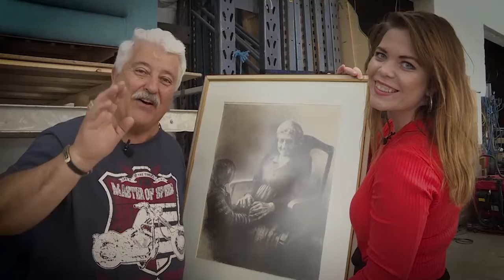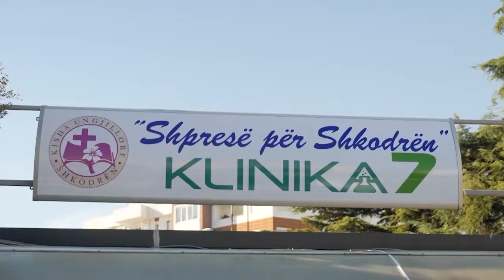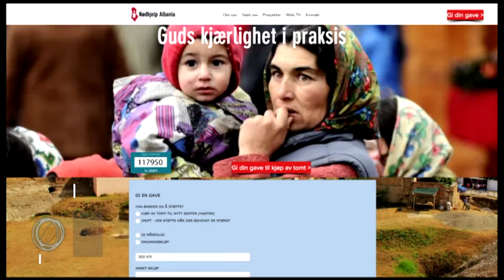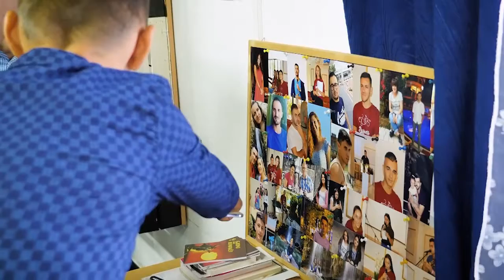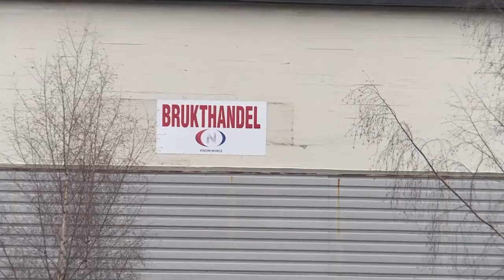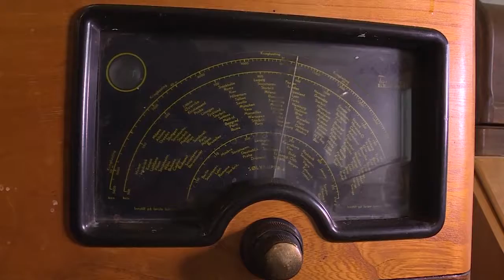Studio Direkte 07.05.2018